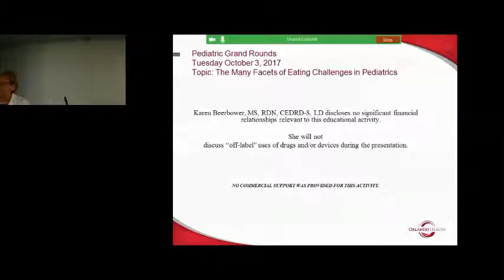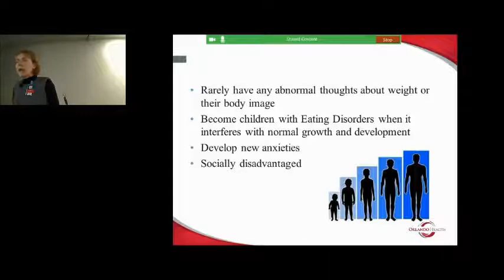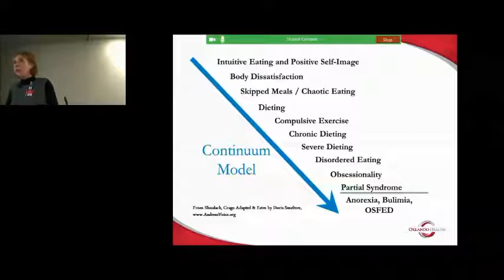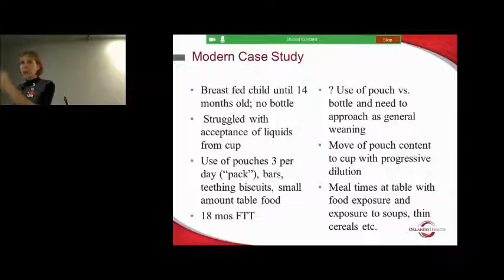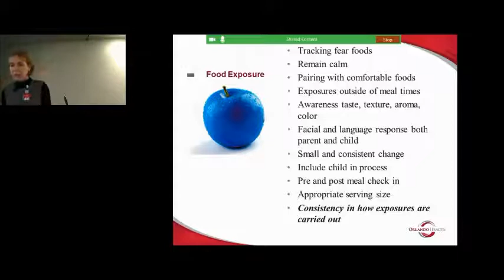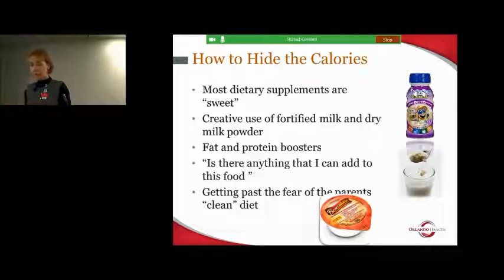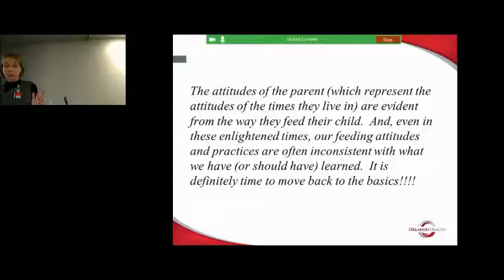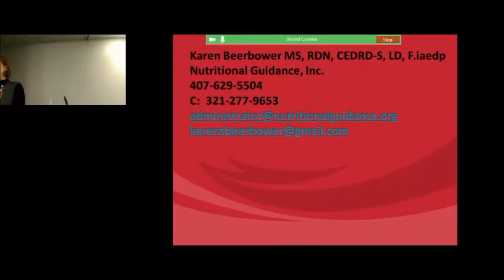Pediatric Grand Rounds: Eating Disorders